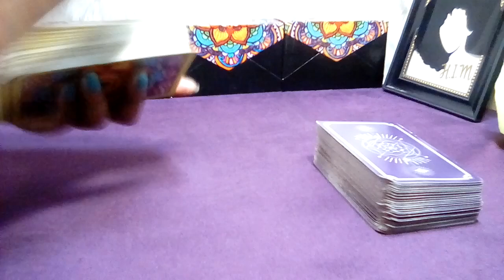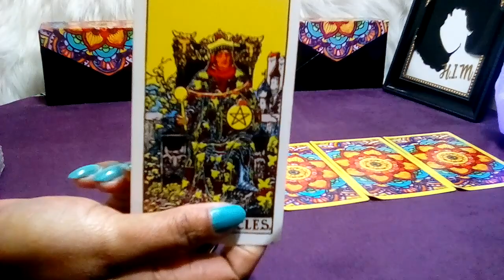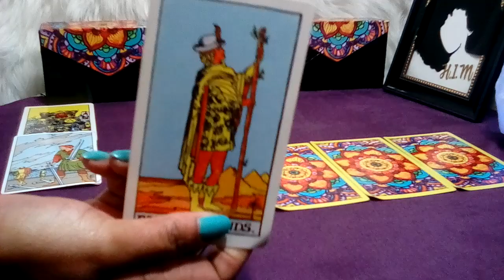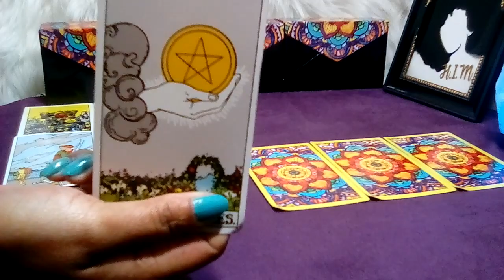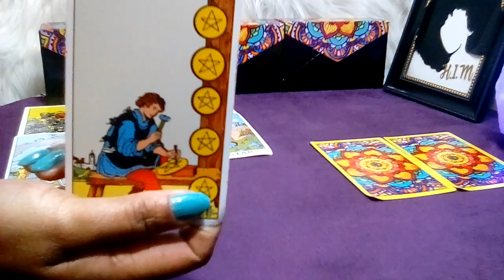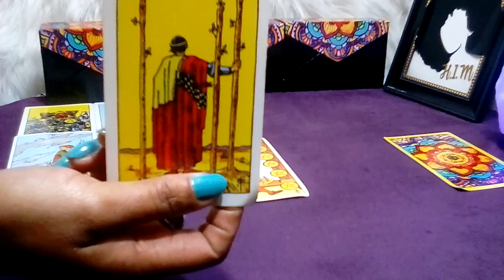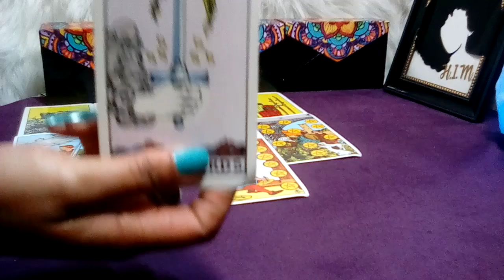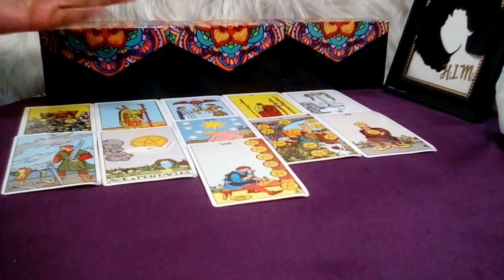AQUARIUS! 💜 "You Need To Know This Right Now!!!" (09-10) FEBRUARY 2023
Decks Used:
Cosmic Tarot
Crystal Visions
The Pictorial Key
Rider-Waite Tarot